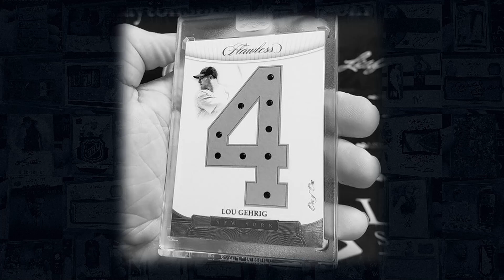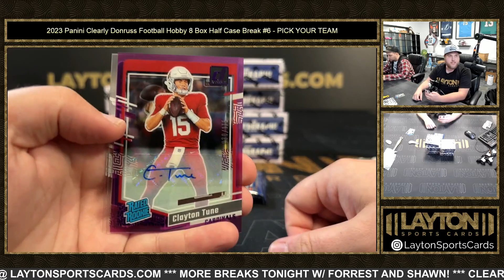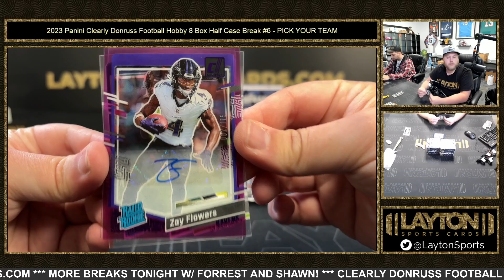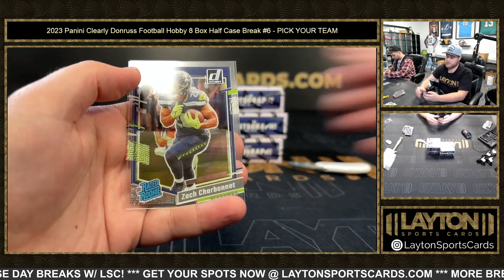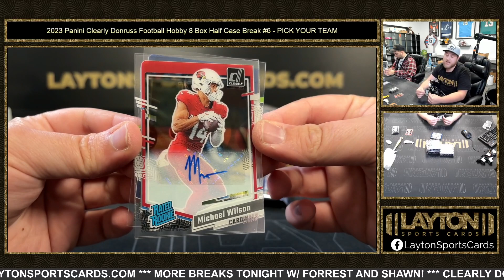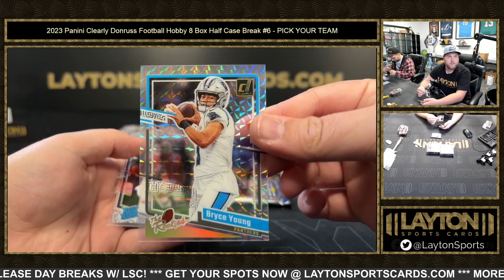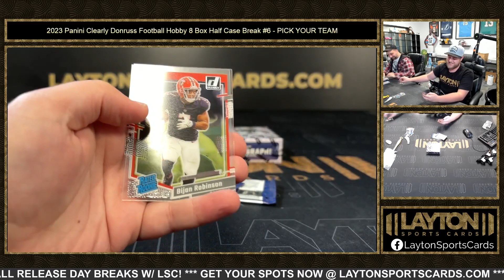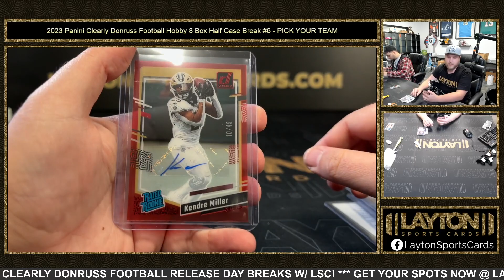2023 Panini Clearly Donruss Football Hobby 8 Box Half Case Break #6 PICK YOUR TEAM